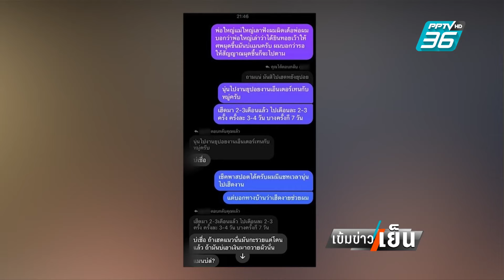คุมตัว “ทอย” ผัวโหดทำแผน 4 จุด ฆ่าเผา “น้องนุ่น” | เข้มข่าวเย็น | 21 ก.พ. 67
ความคืบหน้าคดีที่ตอนนี้เป็นที่พูดถึงกันอย่างมากจนติดเทรนในโซเชียล กรณี เหตุสะเทือนขวัญ นายศิริชัย หรือทอย สามีโหด ฆ่า "น้องนุ่น" ภรรยา ที่บ้านพักย่านปากเกร็ด นำศพไปเผาอำพรางที่ จ.ปราจีนบุรี แล้วทำทีตามหาและแจ้งความเพื่อกลบเกลื่อน ล่าสุด วันนี้ ตำรวจคุมตัวนายทอย ไปทำแผนประกอบคำรับสารภาพแล้ว